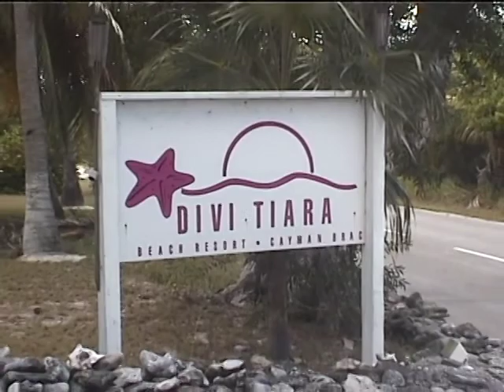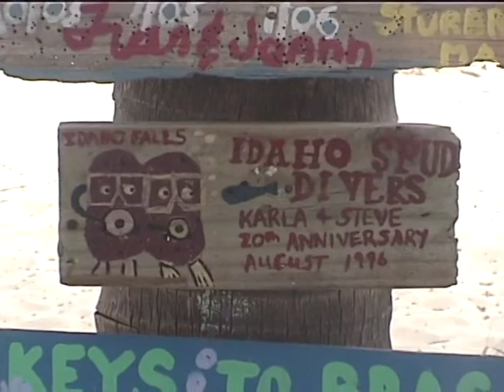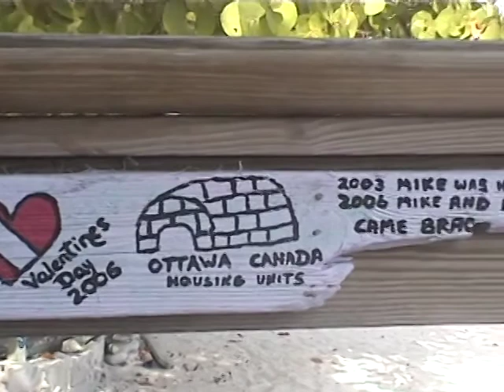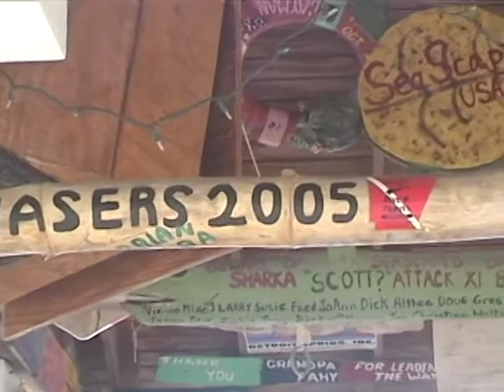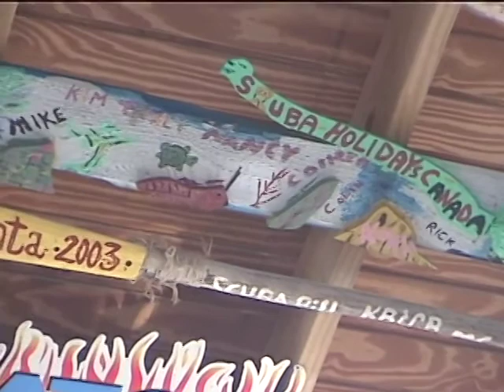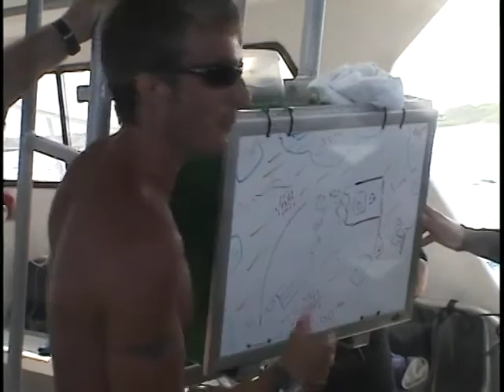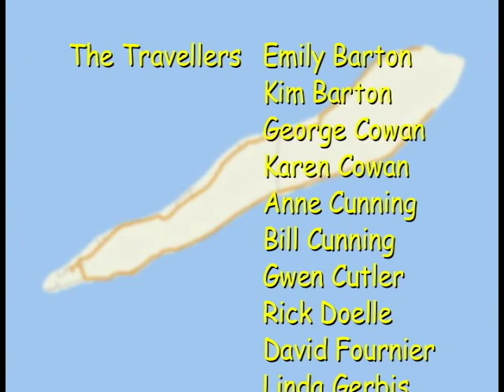Cayman Brac - 2006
Highlights from a trip to Cayman Brac in 2006.

Time     Chapter
  0:00   Introduction
  0:20   Divi Tiara Beach Resort
  2:09   Signs of Divers
  4:35   The Odd Couple
  5:27   At the Cleaners
  6:07   Russian Destroyer 356
  7:53   Speedy Conchzales
  8:44   Touring
11:47   Group Memorial
13:00   Cayman Brac Diving
17:49   Credits